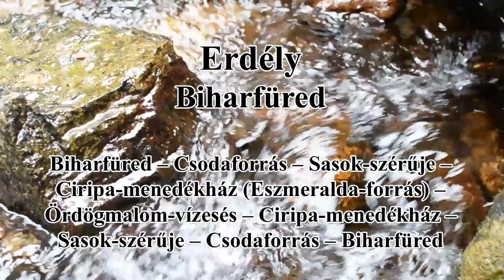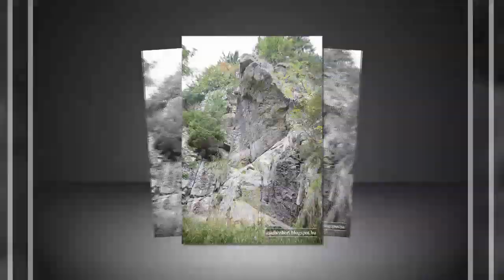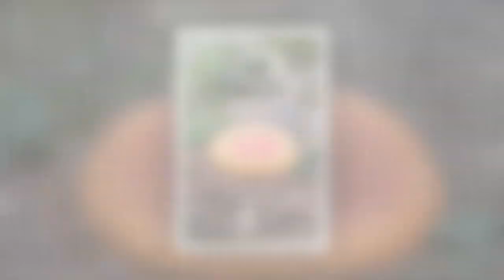Biharfüred - Ördögmalom-vízesés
Túra Biharfüred - Ördögmalom-vízesés--hez
Útvonal: Biharfüred – Csodaforrás – Sasok-szérűje – Ciripa-menedékház (Eszmeralda-forrás) – Ördögmalom-vízesés – Ciripa-menedékház – Sasok-szérűje – Csodaforrás – Biharfüred